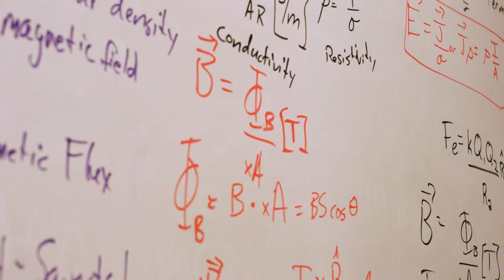Stories from the Heart Trailer | Sacred Heart University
As the second-largest independent Catholic university in New England, and one of the fastest-growing private doctoral institutions in the U.S., Sacred Heart University is a national leader in shaping higher education for the 21st century. SHU offers nearly 90 undergraduate, graduate, doctoral and certificate programs on its Fairfield, Conn., campus. Sacred Heart also has satellites in Connecticut and Ireland and offers online programs. More than 9,000 students attend the University’s nine colleges and schools: Arts & Sciences; Communication, Media & the Arts; Social Work; Computer Science & Engineering; Health Professions; the Isabelle Farrington College of Education & Human Development; the Jack Welch College of Business & Technology; the Dr. Susan L. Davis, R.N., & Richard J. Henley College of Nursing; and St. Vincent’s College. Sacred Heart stands out from other Catholic institutions as it was established and led by laity. The contemporary Catholic university is rooted in the rich Catholic intellectual tradition and the liberal arts, and at the same time cultivates students to be forward thinkers who enact change—in their own lives, professions and in their communities. The Princeton Review includes SHU in its Best 387 Colleges–2022 Edition, “Best Northeastern” and Best Business Schools–2022 Edition.